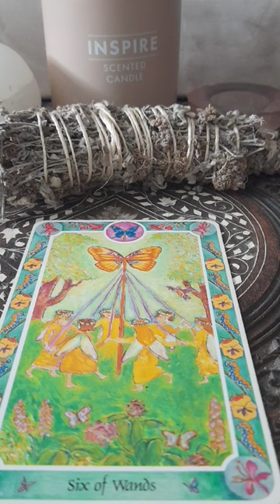Card of the day!